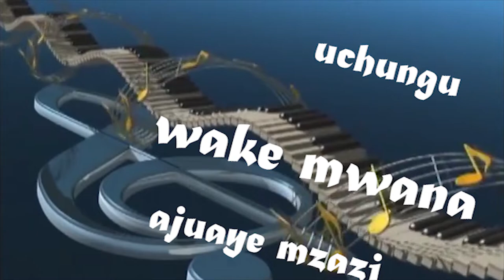Nimebaki nawe Yesu by Blessed Irene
SMS SKIZA 8638613